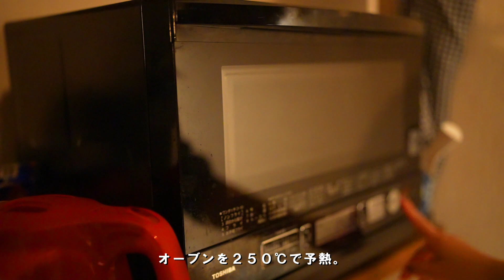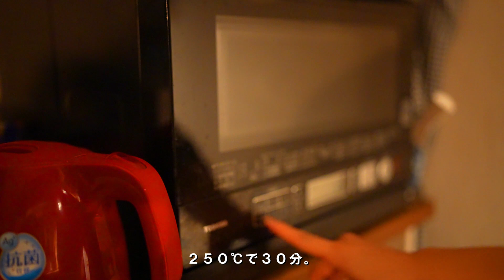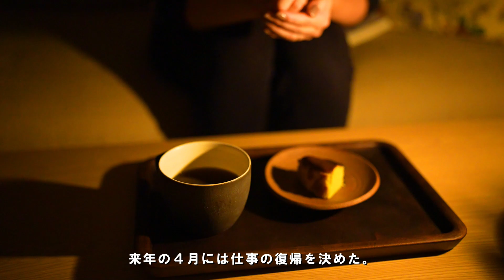【料理vlog】極上カボチャバスクチーズケーキとコーヒーで過ごす夜/奥平ベースさんのチーズケーキをアレンジ Pumpkin basque cheese cake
今夜も私の大好きなひとり時間のはじまり。
もうすぐハロウィン。
大好きな奥平ベースさんのチャンネルを見ていたら、無性にチーズケーキが食べたくなった。
今日はカボチャバスクチーズケーキとコーヒーの組み合わせで。
黒い焼き目のほろ苦さと濃厚で甘いチーズケーキが絶妙なレシピです。
材料５つで簡単、失敗なし！
ぜひ、作ってみてください。

▼材料（15㎝型１台分）
・カボチャピューレ　200g
・砂糖　　　　　　　80g
・クリームチーズ　　200g
・卵　　　　　　　　２個

作り方は動画を参照ください。